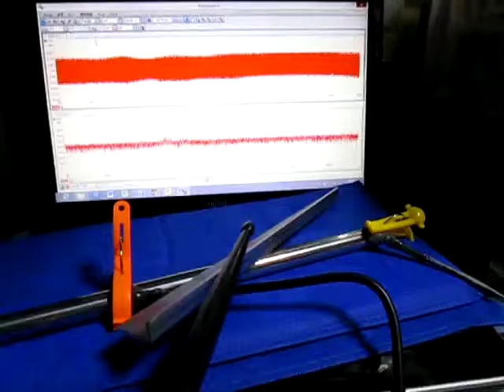超音波プローブ（Ultrasonic probe）